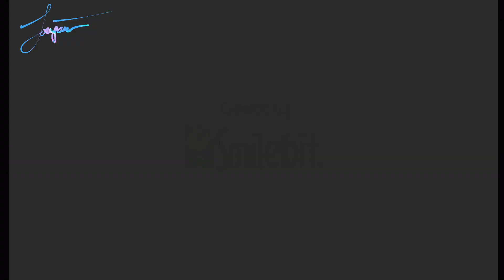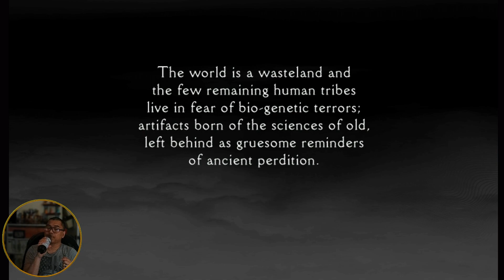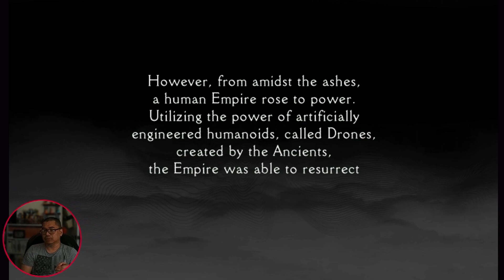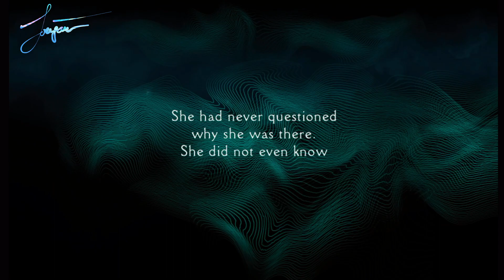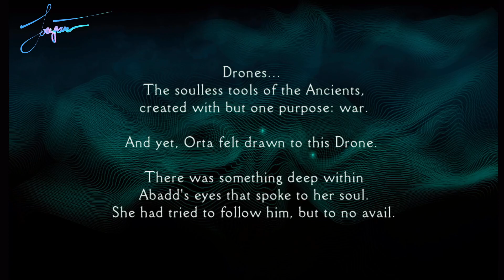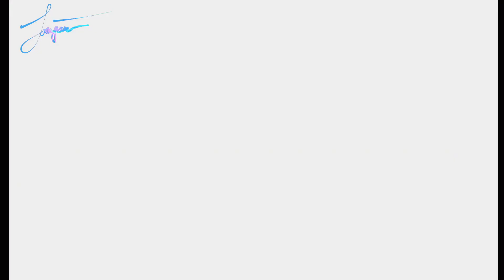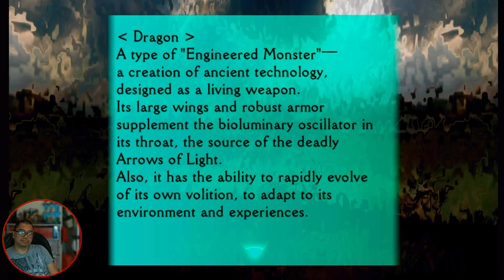Panzer Dragoon: Orta | Session 1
Be a part of my recorded history by joining me live on twitch.tv - Please check the channel page for my latest Twitch information!